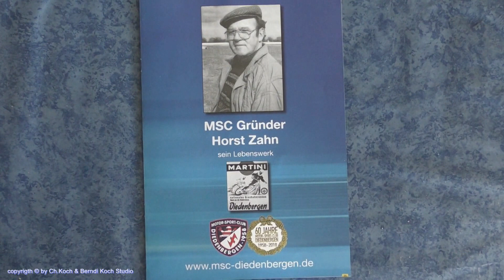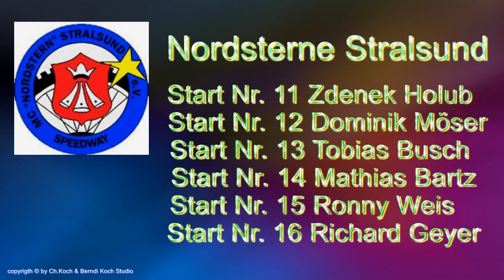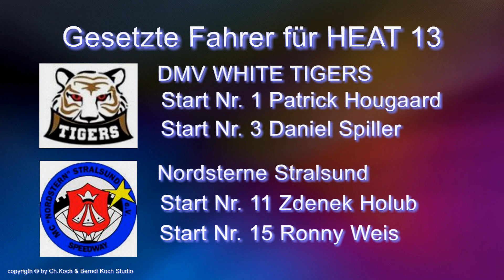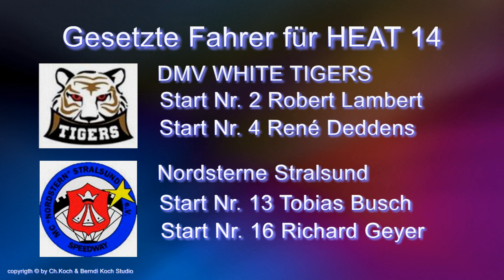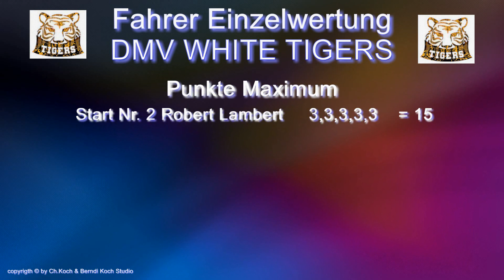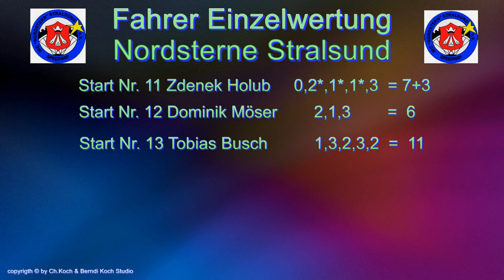Diedenbergen Bundesliga Full Race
Motorsport Veranstaltung Bundesliga Speedwayrennen Diedenbergen DMV WHITE TIGERS vs. Nordsterne Stralsund 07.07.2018